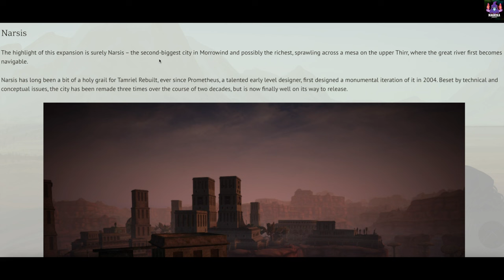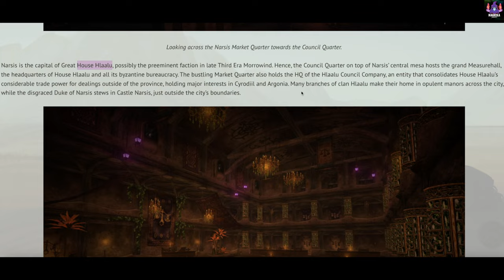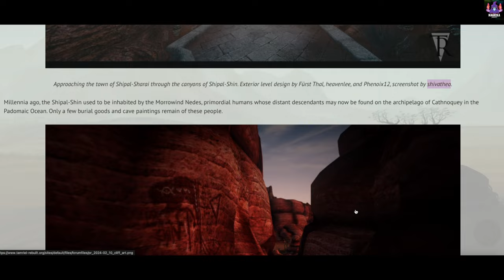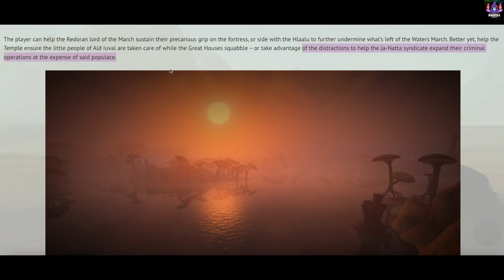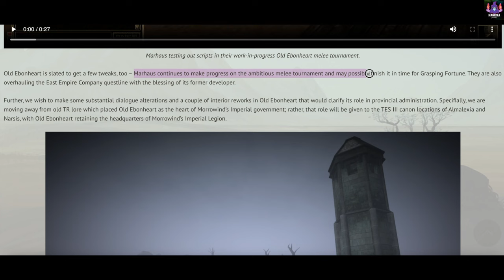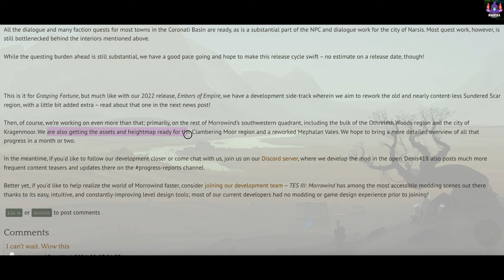Tamriel Rebuilt: Grasping Fortune Teaser | March 2024 Update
ElevenLabs creates the most realistic, versatile and contextually-aware AI voices. Create natural AI voices instantly in any language. I support this startup because I love their tech,  which I actively use it at work and here on the channel.
Tamriel Rebuilt is a massive community modding project more than 22 years in the making that aims to expand the game world of TES III: Morrowind by adding the missing mainland of the province. The mod is released sequentially as a series of fully realized expansions that add new landmass along with all interior locations, NPCs, dialogue, and tons of quests.

I’m excited to see what is in store for 2024 and beyond. And that is exactly what we will do in this month's update.
So, get some green tea and join me as we go through a wonderful write up by the devs about their upcoming release known as - ‘Grasping Fortune’.

Sections
00:00 - Start
00:05 - What is Tamriel Rebuilt?
01:24 - Grasping Fortune Teaser
01:45 - Grasping Fortune Intro
03:47 - Stunning Map
04:27 - House Hlaalu Lore
05:09 - Argonia & Cyrodiil Border
06:00 - Narsis
14:23 - Shipal Shin
20:45 - Coronati Basin
25:29 - Miscellaneous Additions
28:05 - Community QnA
29:44 - Dream Time

Music at the start is from - Dominions of Dust | Tamriel Rebuilt Trailer Music | ASKII

Music in between is from

Follow me - The Magicka Addict

📝  Licensing Note
I do make efforts to give credit when I’ve knowingly posted an image or information that I think might belong to someone. If I’ve used something that I shouldn’t have, or I haven’t credited you and I should, do get in touch and I’ll put things right.